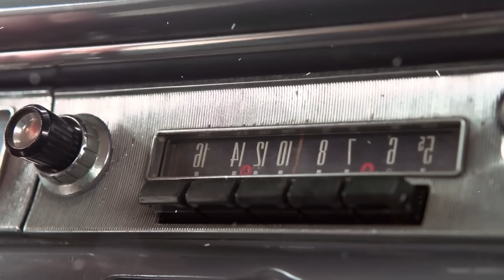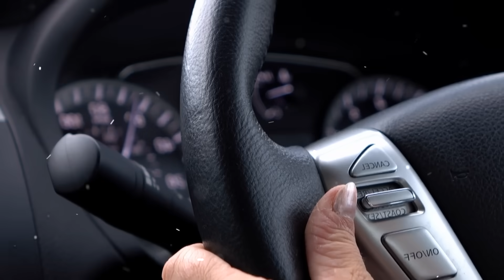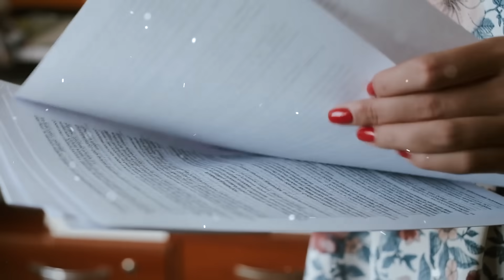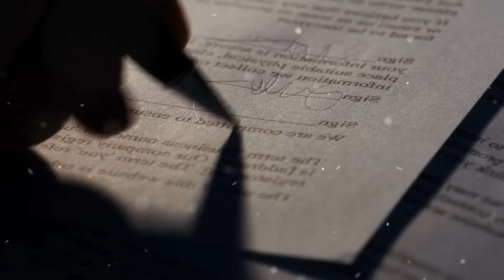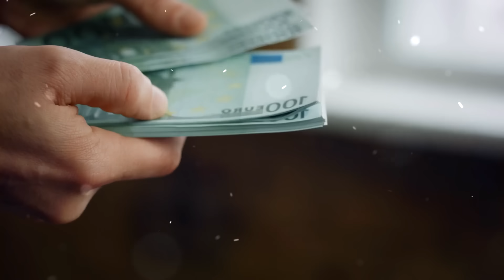Ciężarna taksówkarka zawiozła staruszkę do przytułku. Miesiąc później notariusz odczytał testament !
Ciężarna taksówkarka zawiozła na własny koszt 80-letnią kobietę do, a miesiąc później notariusz odczytał testament ...